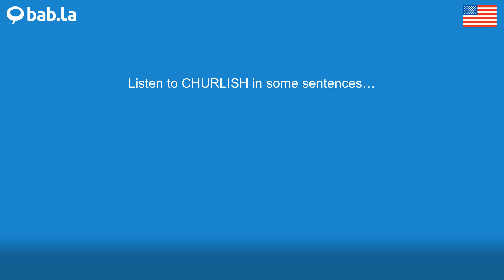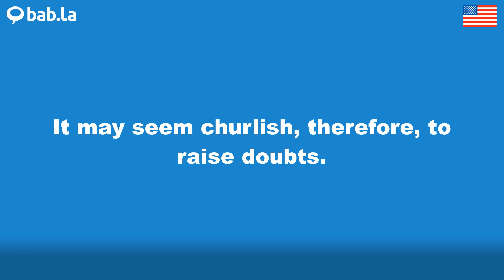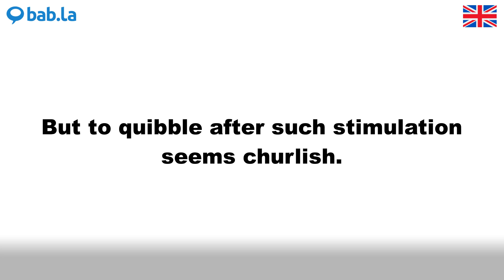CHURLISH pronunciation | Improve your language with bab.la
Improve your spoken English by listening to CHURLISH pronounced by different speakers – and in example sentences too. Learn and love languages with bab.la.